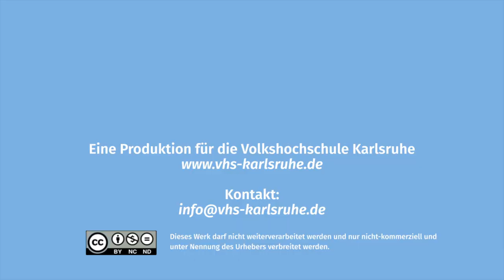Kindergeburtstag mal anders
Den besonderen Tag gemeinsam mit einer tollen Aktion feiern? Dafür gestaltet die JUKKS für und mit Kindern ab 6 Jahren einen digitalen Vor- oder Nachmittag. Bis zu 6 Freund*innen können eingeladen werden und wählen, was zusammen gemacht wird: Trickfilm, Zaubern, Schmuck gestalten oder basteln rund um´s Thema Polizei, Feuerwehr, Fantasy. Alle Gäste erhalten eine Materialkiste und werden von einem Kunst- oder Medienpädagogen begleitet.